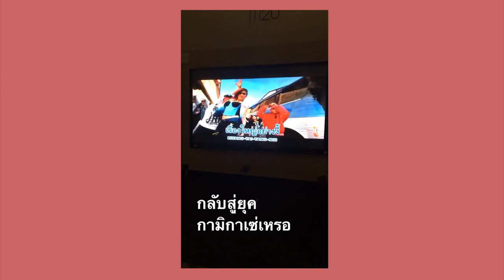NEW YEAR WITH แม่แม่, โดนเท, จับของขวัญ | Arthopotena'Art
อันยองชินกูดึนนน มาเจอเพื่อนๆกันอีกแล้ว คลิปนี้มาจับของขวัญกับเพือนๆ ได้อะไรบ้าง ไปดู !!